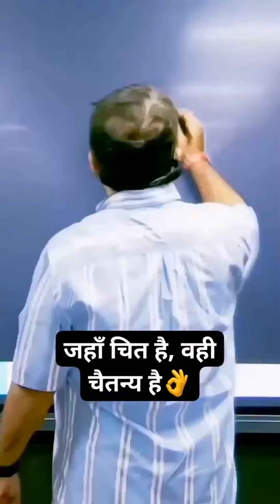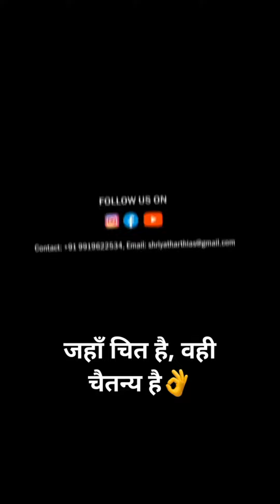@मंजुआर्सल @MrVivekBindra motivation shortvideo upscmotivation